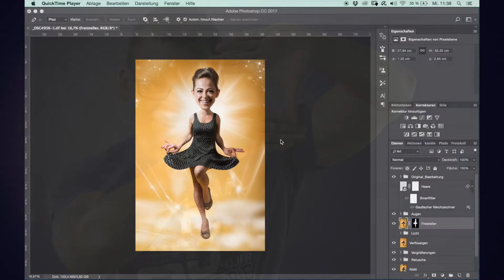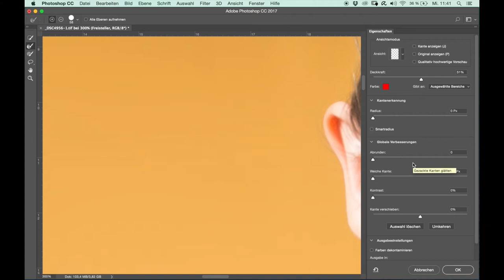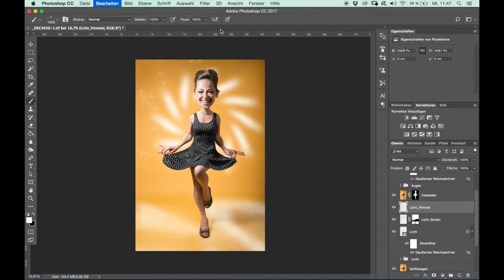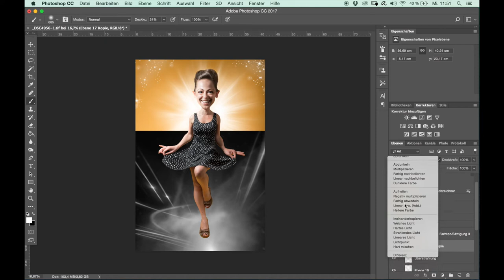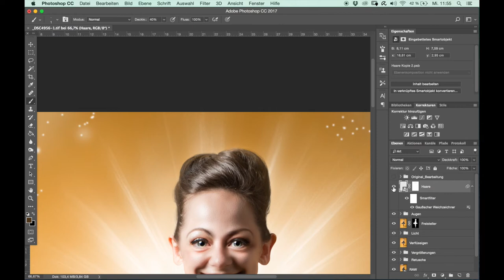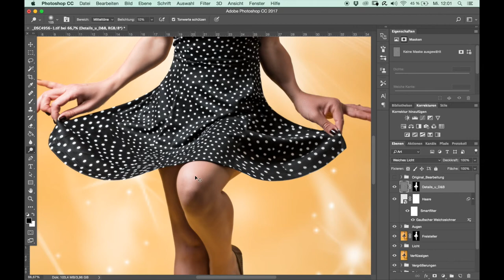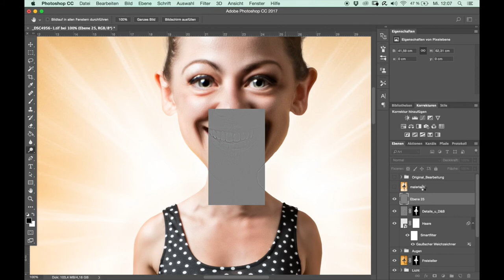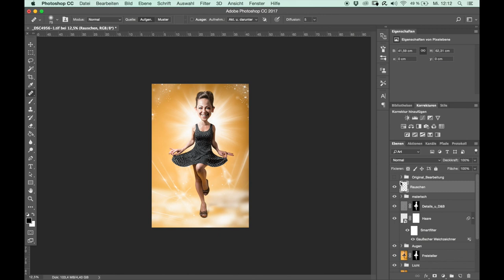Photoshop Composing - Comic - Teil 3 Bildlook // WOLF - PHOTOART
Im dritten und letzten Teil, geht es um einige Lichteffekte und den finalen, malerischen Bildlook für unser Comic. Viel Spaß beim Schauen, Lernen und Ausprobieren :-) Ihr habt Fragen oder Anmerkungen... schreibt sie gern in die Kommentare :-)

- Anzeige -
Photoshop Videokurse für Einsteiger und Fortgeschrittene:

Meine empfohlene Ausrüstung für Bildbearbeitung:
Achtung!!! Berechtigter Weise wird immer stark die Abnutzung der Stiftspitzen kritisiert... finde ich auch alles andere als gut. Aber, dazu gibt es einen einfachen Tipp...

Wenn du über diese Links auf der Seite von Amazon einkaufst, hat dies für Dich keine Auswirkungen auf den Preis, für dich fallen dadurch also keine zusätzlichen Kosten an. Im Falle eines Kaufes, erhalte ich eine kleine Provision von Amazon, so unterstützt Du damit meine Arbeit als Künstler. Vielen Dank.

Mehr über meine Arbeit als Fotokünstler erfahrt Ihr auf Facebook...